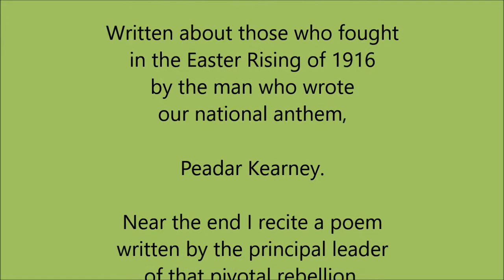A Song A Day 297: 'Down By The Glenside' (The Bold Fenian Men), by Peadar Kearney.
Written by the man who wrote our national anthem, about those who fought in the Easter Rising of 1916.
Near the end I recite a poem written by the principal leader of that pivotal rebellion, Padraig Pearse.
Awaiting execution in his death-cell, his last letter to his mother included these lines:

‘You asked me to write a little poem which would seem to be said by you about me. I have written it, and a copy is in Arbour Hill Barracks with other papers...'

This is that poem.

The two sons referred to in the poem were Padraig and younger brother Willie, whom he was hoping would be spared; he wasn't, was executed the morning after Padraig met his maker.